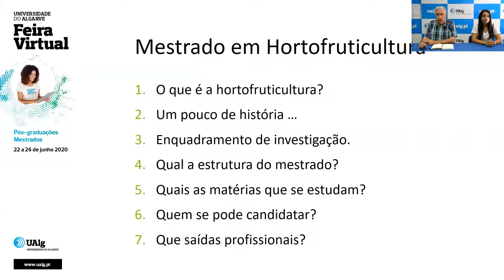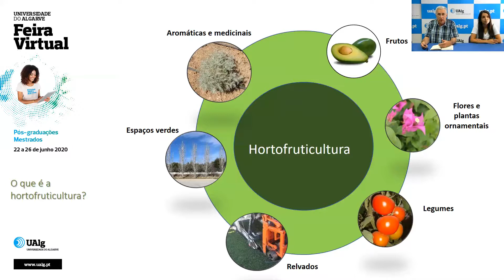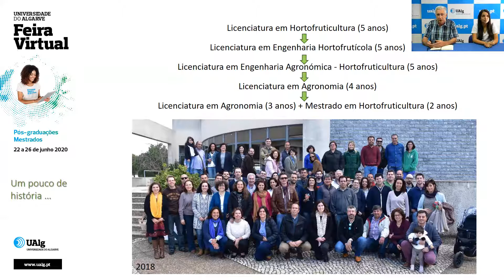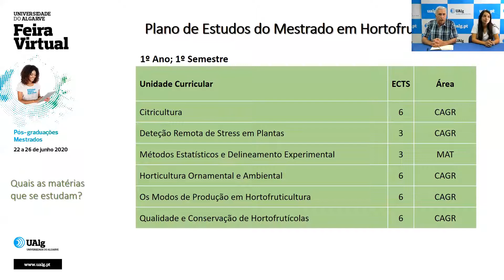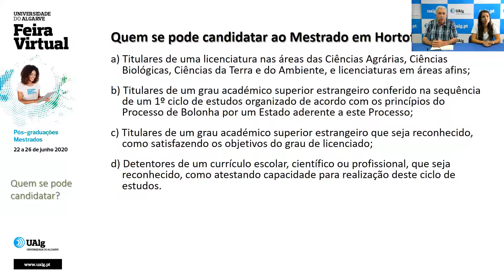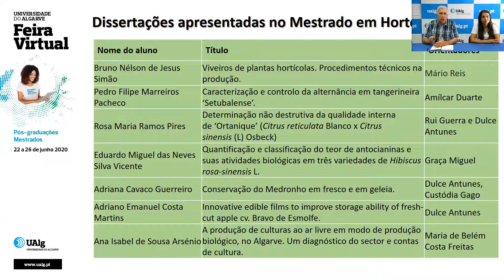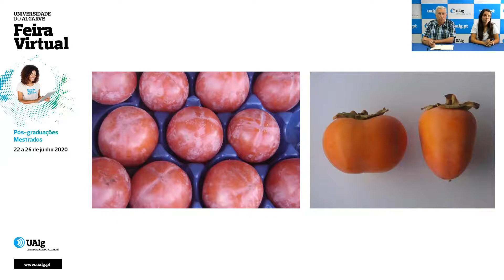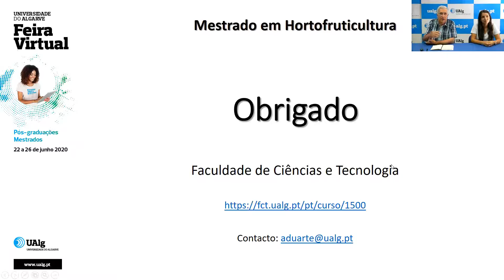FCT - Mestrado em Hortofruticultura - Feira Virtual UAlg 2020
Feira Virtual UAlg 2020, 23 de junho de 2020.

Sessão de apresentação do Mestrado em Hortofruticultura da Faculdade de Ciências e Tecnologia (FCT).

A Universidade do Algarve abre portas online, de 15 a 19 de junho e de 22 a 26 de junho, com a Feira Virtual UAlg 2020. Esta iniciativa, apoiada pelo projeto KCITAR, pretende dar a conhecer a Universidade do Algarve e divulgar a sua oferta formativa para 2020/2021. Durante duas semanas os interessados poderão percorrer um pavilhão interativo, onde estarão disponíveis stands de todas as unidades orgânicas com materiais de divulgação da oferta formativa para consulta e download. Cada stand disponibilizará também um live chat no qual os participantes poderão colocar questões e esclarecer dúvidas.

Destinada a todos os interessados (estudantes, pais/encarregados de educação, agentes educativos, etc.), a feira virtual abrirá também espaço para sessões de apresentação dos cursos oferecidos para o ano letivo 2020/21, transmitidas através de videoconferência.